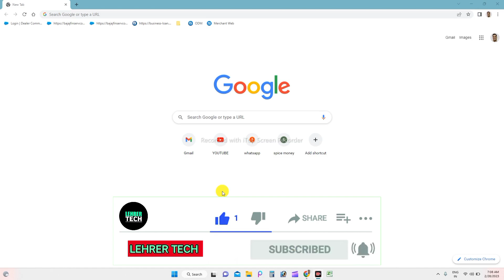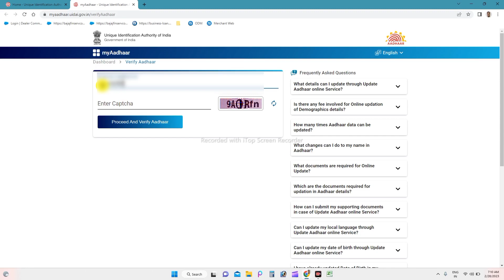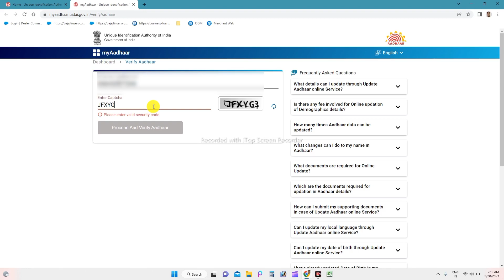verify aadhaar number | how to verify aadhar card | aadhar verify kaise kare |आधार वेरीफाई कैसे करें